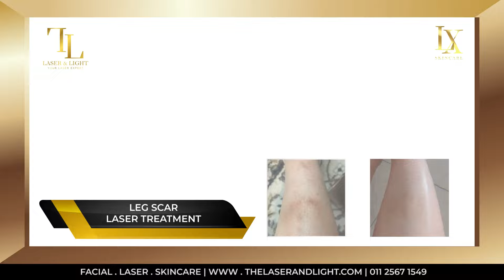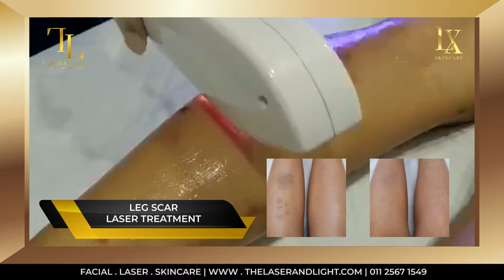Flawless Leg Scar Treatment ⚡️[The Laser & Light Medical]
Aggressive scratching of your skin might lead to a type of scar which is a dark brown discoloured patch. This is known as post-inflammatory hyper-pigmentation. Other conditions also leads to the formation of dark scars such as:⠀
📌 Sun exposure⠀⠀
📌 Friction⠀
📌 Bug bite⠀
📌 Accident⠀⠀
📌 Dry Skin⠀
📌 Unhealthy diet⠀
Here is why you really need to treat dark scars on your legs using medical-grade lasers:⠀
📌Longer recovery time as the skin on your legs are less hydrated and less oily as compared to facial skin. If you're using only creams, it would takes forever to heal⠀
📌More sun exposure of leg skin means that you run a higher risk of sun damage to your scar. Hence, it is important that you apply sun block to protect your scar, especially during the recovery phase after your treatment.⠀
How do we treat dark scars?⠀
⚡️Laser Treatment - the absorption of laser light by the pigmented area (dark spots) or the vascular (reddish) area of the skin help reduce the dark and reddish area of our skin. It brings no pain so you don't have to worry.⠀
Laser Center:
The Laser & Light Medical branch Wangsa Maju.
The Laser & Light Medical branch Shah Alam
(Laser & Light Holding Sdn Bhd)
WhatsApp Customer Service / Appointment:
HOW-TO-WIN?👇🏻 Read here / Baca disini